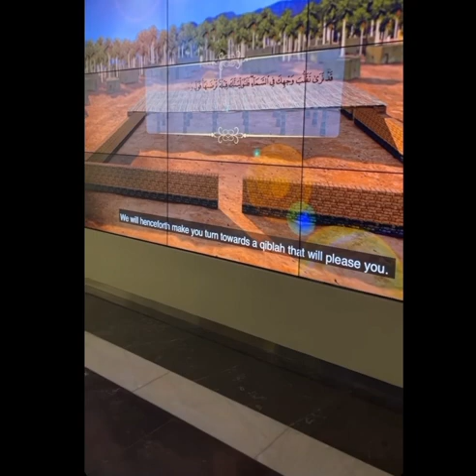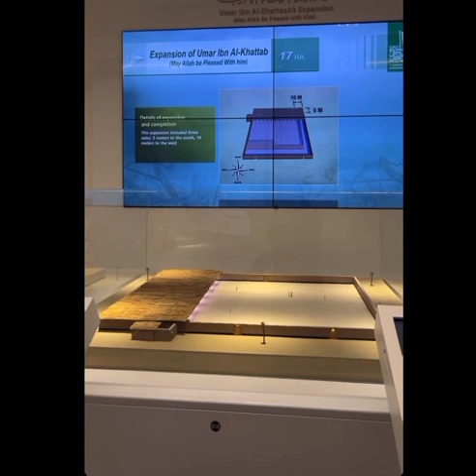Mizz Nina And Baby Musa || Medina 2022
Alhamdulillah